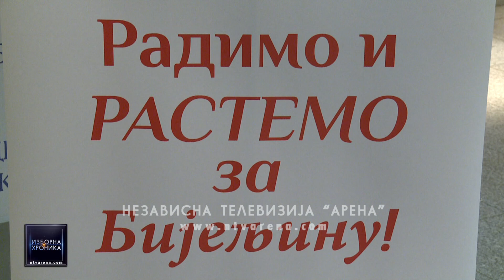Banjac: Nećemo više podjela, narodu trebaju ideje i rad